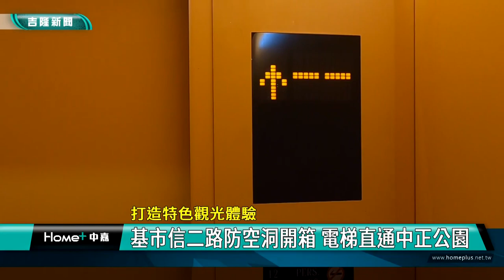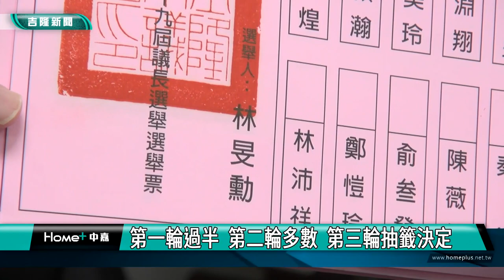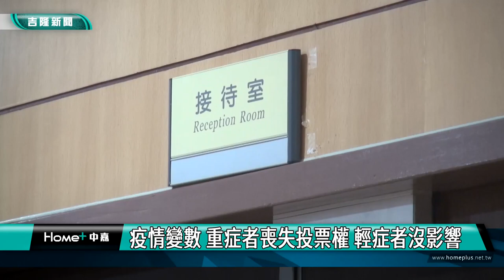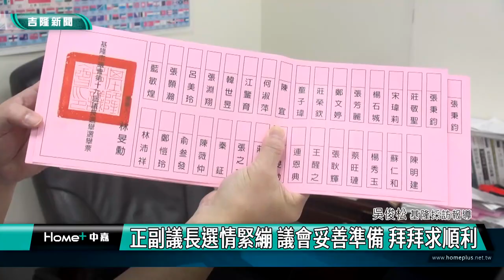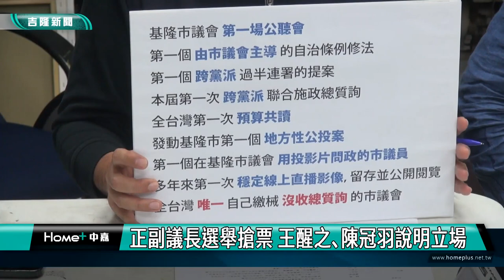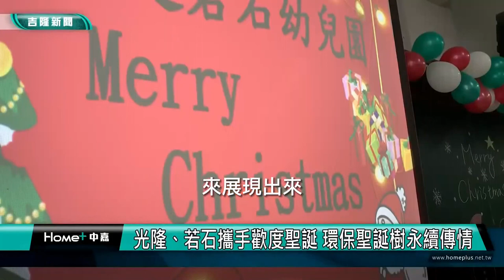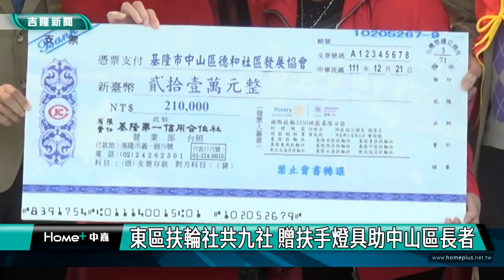中嘉基隆新聞-20221223